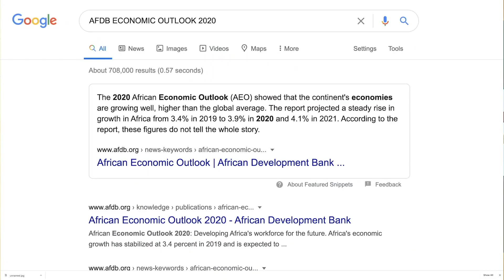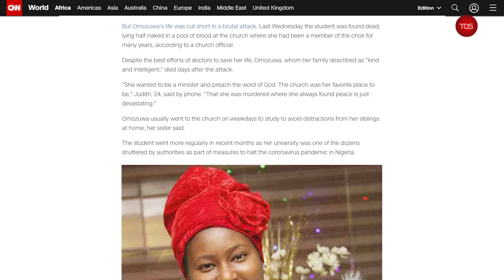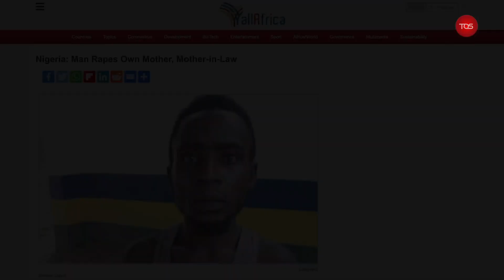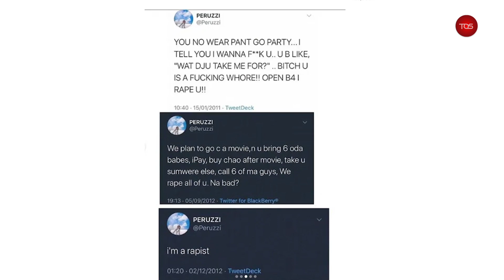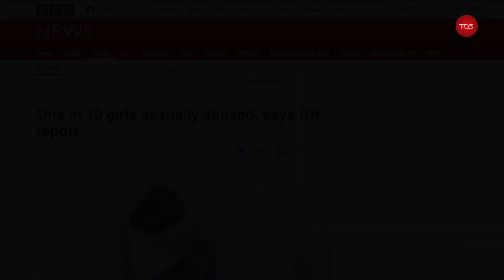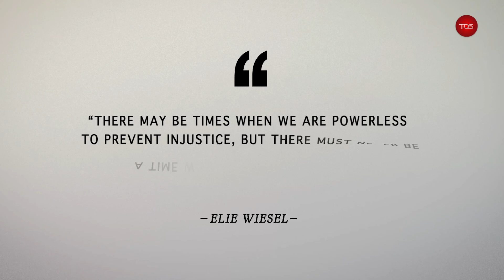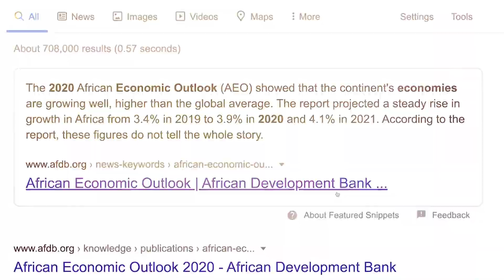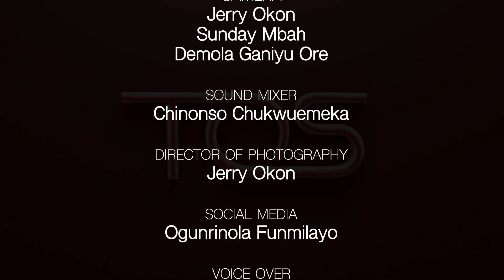The Osasu Show: Combating Rape in Nigeria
On this episode of TheOsasuShow, we showcase a documentary produced by TOS TV NETWORK highlighting ways CSOs and government agencies are fighting to combat rape in Nigeria.